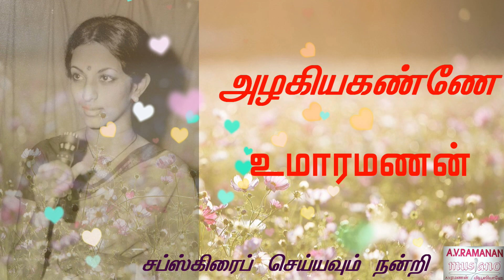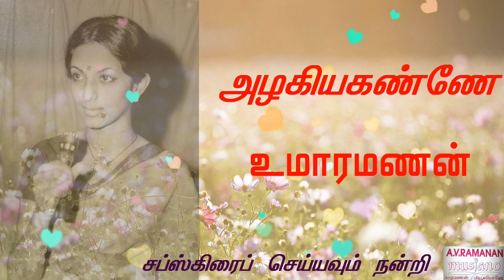"AZAGIYA KANNE" UMA RAMANAN AV RAMANAN MUSIANO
இந்த திரைப்பாடலை உண்டாக்கியவர்களுக்கு  மிக்க நன்றி .முப்பத்தி ஒன்பது ஆண்டுகள் ஆகிறது நங்கள் பாடி மேடையில் அளித்து.திருமதி உமாரமணன் குரலில் எந்த ஒரு ஒப்பனையும் இல்லாமல்.வணக்கம்